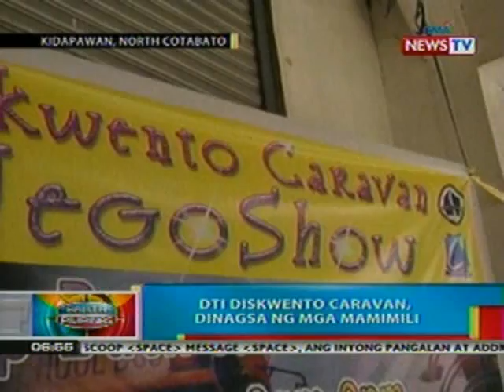BP: DTI Diskwento Caravan sa NCotabato, dinagsa ng mga mamimili